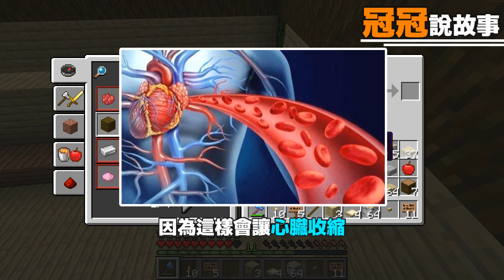Minecraft＿冠冠生存EP#130:幫熊貓美容！桑拿蒸氣浴！【1.14】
本集內容:熊貓、桑拿、蒸氣
遊戲:當個創世神、minecraft1.14、 麥塊1.114的世界、創世神
系列風格:原味生存、 生存系列、無止境生存、建築生存
實況、全字幕、冠冠原味生存、交換地圖